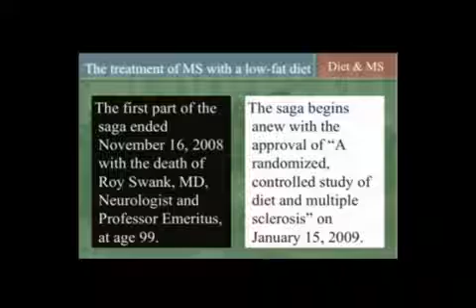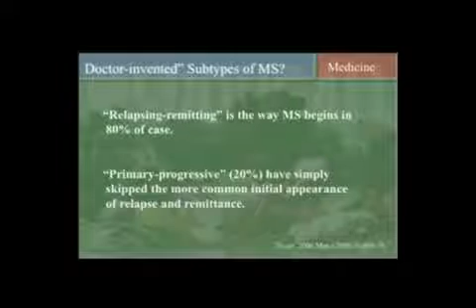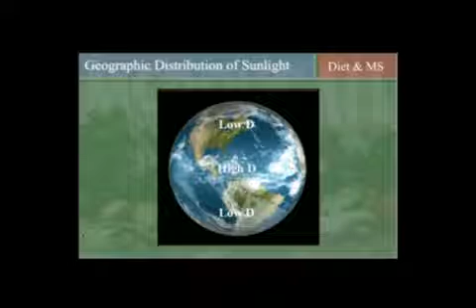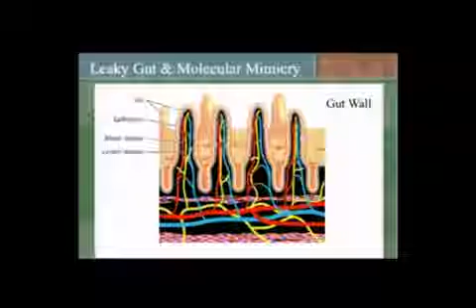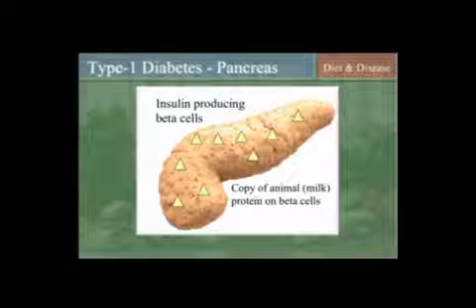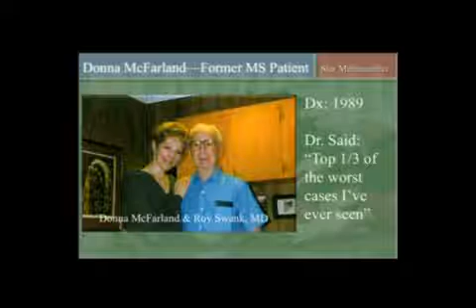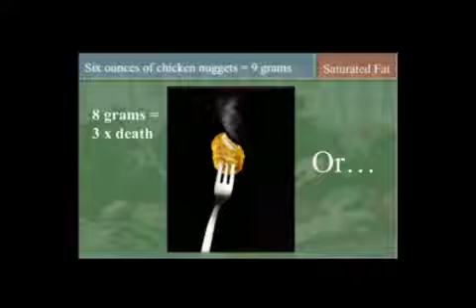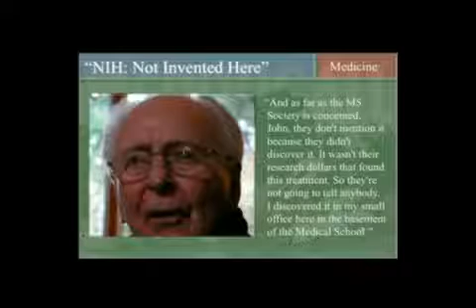Diet and Multiple Sclerosis